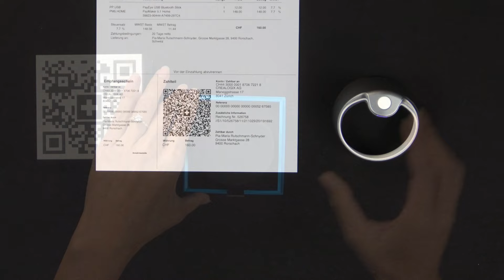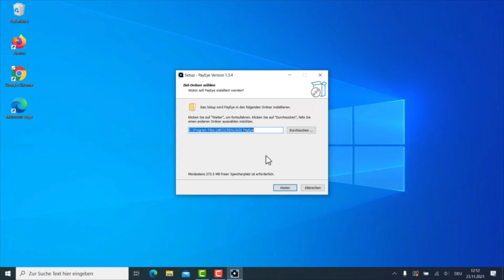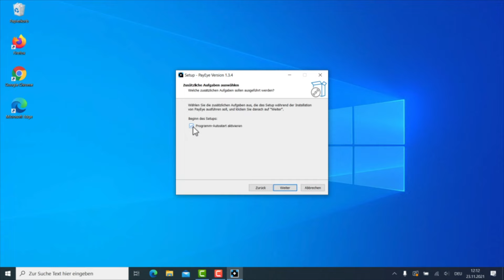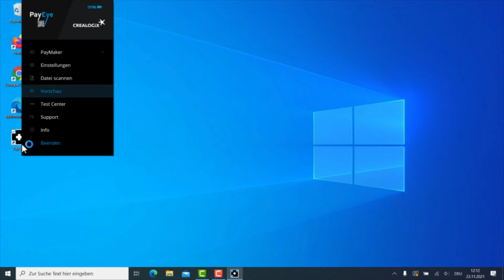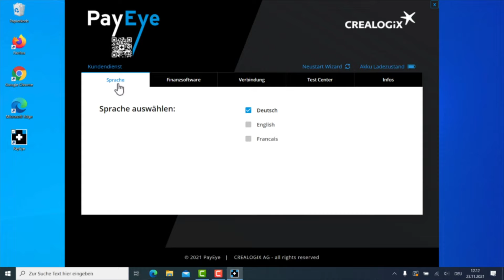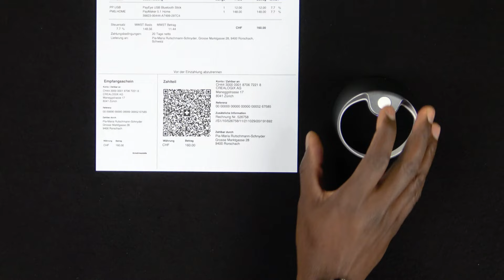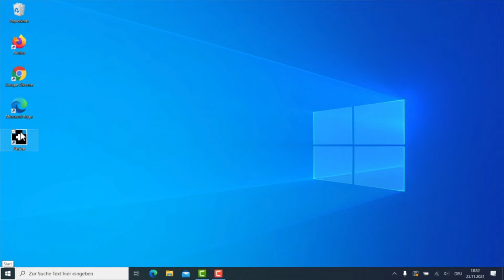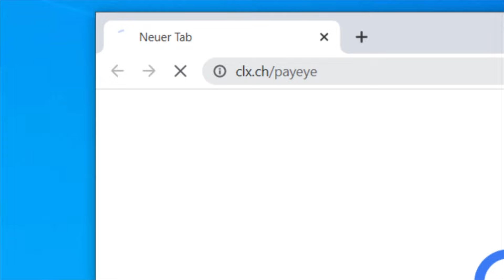PayEye Anleitung – Windows (CH)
PayEye – Swiss QR Code Reader – Für die komfortable Zahlungserfassung von heute und morgen

00:00 Intro
00:21 Lieferumfang / Unboxing
01:12 Installation Software
02:20 PayEye Wizard
03:47 Einstellungen Software
03:59 Sprache
04:05 Finanzsoftware
04:25 Verbindungen
04:33 Verbindung via Bluetooth
05:28 Verbindung via Wifi
05:44 Testcenter
05:56 Infos
06:00 Swiss QR Code Scan
06:17 Vorschau
06:28 Datei Scan
07:02 Support Webseite